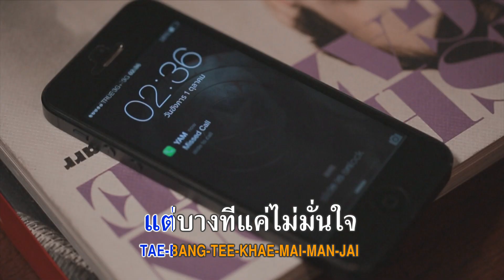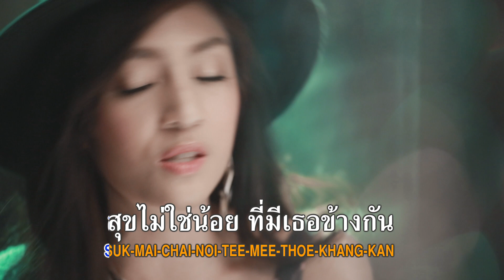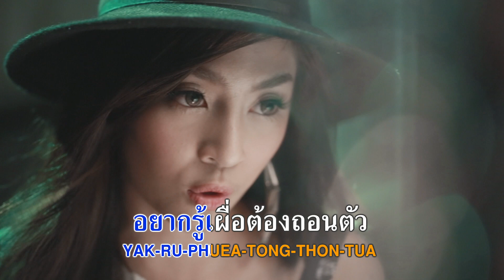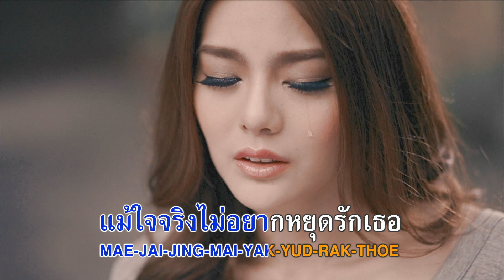สุขเป็นร้อย เจ็บเป็นล้าน : แป้ง ณัฐณิชา [Karaoke]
ดาวน์โหลดเพลงนี้ *3366957 โทรออก
ติดตามข่าวสาร แป้ง ณัฐณิชา ได้ที่

"เพราะคนดี กับ คนโง่ มีแค่เส้นแบ่งบางๆคั่น
ความอดทนต่อการนอกใจของคนรัก จึงควรมีขีดจำกัด"
สุขเป็นร้อย เจ็บเป็นล้าน Single ล่าสุดของ แป้ง ณัฐณิชา
เพลงรักแบบผู้หญิงที่สื่อถึงอารมณ์และความรู้สึก เวลาที่รู้ว่าแฟนของตนคิดไม่ซื่อ

อีกหนึ่งเพลงของผู้หญิงแรงแห่ง Mono Music แป้ง ณัฐณิชา  ที่ยังคงพูดแทนความรู้สึกในใจของผู้หญิงในแง่มุมที่ตรง แรง!! บอกเล่าผ่านสไตล์ดนตรีที่มีกลิ่นอายของ Soul-Pop แถมด้วยหลากหลายเทคนิคลูกเล่นการร้องที่งัดเอามาใส่ในเพลงนี้ เพื่อไม่ให้ทิ้งลายอดีตนักร้องที่เคยผ่านบ้าน The Star ด้วยเนื้อหาที่ถ่ายทอดอารมณ์ความรู้สึกตอนกำลังตัดสินใจว่าจะเลิกดีมั้ย
. ถ้าลองนับช่วงเวลาที่เรามีความสุขแล้วเอาจำนวนนั้นมาลบด้วยเวลาที่เป็นทุกข์ แล้วความสุขนับได้แค่เป็นร้อยแต่ความทุกข์มีเป็นล้านก็ไม่เหลือเหตุผลอะไร ให้ต้องทนต่อ. ถ้าต้องทุกข์ครั้งที่หนึ่งล้านหนึ่งคือการทุกข์เพราะเลิกกันมันก็คุ้มไม่ใช่เหรอ

แป้ง ณัฐณิชา  Single. สุขเป็นร้อย เจ็บเป็นล้าน
เพลงที่เตือนกันแบบแรงๆ ตรงๆ ว่าความอดทนของคนมีขีดจำกัด
.และมันกำลังจะหมดเร็วๆนี้

แสดงนำโดย ดิว อริสรา ทองบริสุทธิ์

Executive Producer : รัชพล จิตพึงธรรม / Producer : ม.ล. พิทยากรณ์  รัชนี / Co-Producer : ชินวุฒิ วัฒนาสัจจา / Artist : แป้ง ณัฐณิชา ทิพยมณฑล / Lyrics : SUPERDI / Melody : ม.ล. พิทยากรณ์  รัชนี
Arrangement  :  ม.ล. พิทยากรณ์  รัชนี  / ชินวุฒิ วัฒนาสัจจา / Recording Engineer : ม.ล. พิทยากรณ์  รัชนี / Vocal Director : ม.ล. พิทยากรณ์  รัชนี / Digital Edited : ม.ล. พิทยากรณ์  รัชนี
Recorded  at  Guess Music Studio / Mixed and Mastered  :  วารุศ  รินทรานุกูล / Mixed and Mastered  at  Sevendogs Studio / Art Director : ประวิทย์ เจนสุขุม / Graphic Designer : อริสรา วรศิริ /
Creative : พชระ เพียรโป้ย / Photographer : ชัยสิทธิ์ กิจบริบูรณ์ / Stylist : ปัณฑา ซิมตระกูล / ติดต่อประชาสัมพันธ์ : คุณนิว 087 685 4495 / คุณเก๋ 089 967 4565 / คุณกุ้ง 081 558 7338